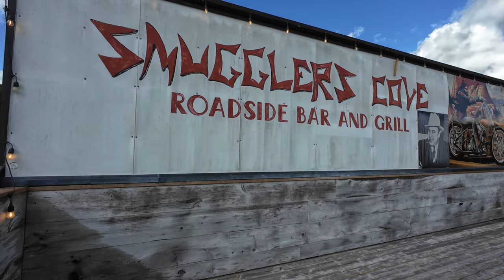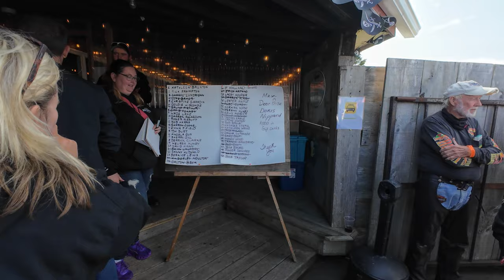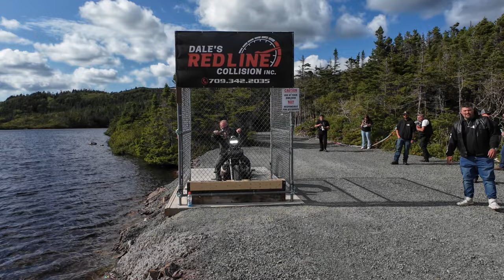210 Run 2024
Another $41, 000 raised towards the Autism Society! Well done Heritage Riders!

Here is a video I put together of the 210 Run hosted by Smugglers Cove. We made our way around the Boot with stops in Fortune and Lawn.

Great weekend with great food, scenes and people.

I hope you enjoy the video...don't forget to check out the most amazing burnout in the burnout pit! Worth the wait :)

00:00 Gathering at Smugglers Cove
03:25 Departing Smugglers Cove
12:57 Pitstop at Fortune
16:03 Passing Through Point May
24:49 Pitstop at Lawn
32:32 Back at Smugglers Cove
34:52 Burnout Competition
44:00 Supper Time
45:24 Good Night